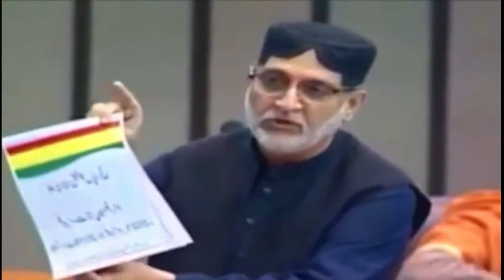Sardar Akhtar Mengal Important And Historical Speech In National Assembly Of Pakistan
Panjnad News